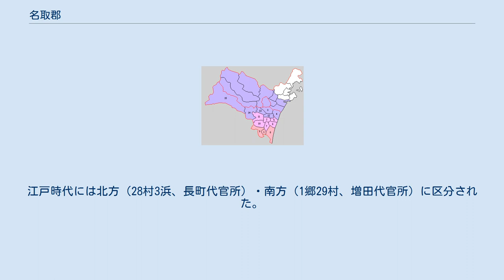名取郡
宮城県の郡_(消滅)
宮城県名取郡の範囲（水色：後に他郡から編入した区域 薄黄：後に他郡に編入された区域） 名取郡（なとりぐん）は、宮城県（陸奥国・陸前国）にあった郡。
 1878年（明治11年）に行政区画として発足した当時の郡域は、名取市、岩沼市（吹上・吹上西・阿武隈・大昭和などを除く）、仙台市太白区および青葉区の一部（茂庭・新川など）、若林区の一部（沖野・下飯田・三本塚・井土以南）の区域にあたる。
なお、岩沼市の例外となっている区域は1947年に亘理郡から編入されている。
また、仙台市青葉区新川は1955年に宮城郡に編入されている。
 7世紀に設置されたと推定される。
かつては和銅6年（713年）に陸奥国に丹取郡を置いたとする『続日本紀』の記事が、「名取」を「丹取」と誤記したものだとする説が有力だったが、現在では否定されている。
天平元年（729年）11月15日の日付で、陸奥国名取郡から昆布を納めたときの荷札の木簡が、平城宮から見つかっている。
また、郡の字は付されていないものの、郡山遺跡から出た土師器の坏に「名取」と記されたものがある。
 「名取」の文献上における初見は、『続日本紀』天平神護2年（766年）12月30日条にある名取竜麻呂の改姓記事である。
「名取郡」としては神護景雲3年（769年）3月13日条にある名取郡の人吉弥侯部老人の改姓記事がもっとも早い。
 もとは名取川および支流の広瀬川が宮城郡との境であったが、西方では両郡の境界は曖昧で、秋保郷のように所属が明確でない地域も存在した。
近世初期には仙台城付近で広瀬川支流の竜ノ口沢が境界線となり、仙台城は宮城郡へと編入された。
江戸時代には北方（28村3浜、長町代官所）・南方（1郷29村、増田代官所）に区分された。
 1.岩沼町 2.増田村 3.茂ヶ崎村 4.六郷村 5.東多賀村 6.下増田村 7.館腰村 8.玉浦村 9.千貫村 10.愛島村 11.高館村 12.中田村 13.西多賀村 14.生出村 15.秋保村（紫：仙台市 桃：名取市 赤：岩沼市）